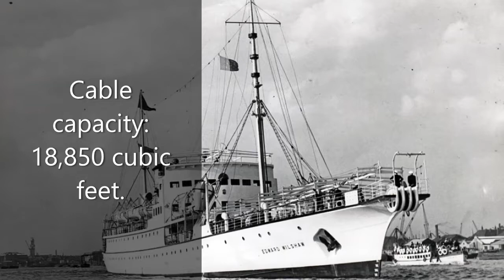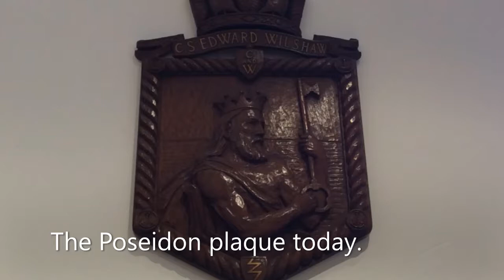CS Edward Wilshaw - a brief guide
A brief slideshow about the cableship 'Edward Wilshaw', using images from the Telegraph Museum's collection. To see and even purchase copies, please visit our Media Storehouse

There is more detail on the CS Edward Wilshaw on Atlantic-cable.com, under 'Cable Ships', and Tynebuiltships.co.uk, under 'Ships'.

Built by SwanHunter for Cable & Wireless, and designed for cable repair duties. Launched on the Tyne on 1st November, 1948.

Length: 313.2ft; beam: 41.2ft; draught: 23.8ft; GRT: 2,496.  Home to 18 officers, 10 petty officers, and 77 ratings.  Cable capacity: 18,850 cubic feet.

Let's go aboard . . .

The wheel-house, on the navigation-bridge.  On the main-deck we find the Ante-room, where the officers relaxed before dinner.  A plaque featuring the sea god Poseidon, holding a key instead of a trident.  From here, we move aft into the Dining Saloon.  The engine spaces are one deck below, on the lower-deck.

The Edward Wilshaw served CableandWireless well, and ended its career in 1979.

The Poseidon plaque today.

With thanks to Atlantic-Cable.com.